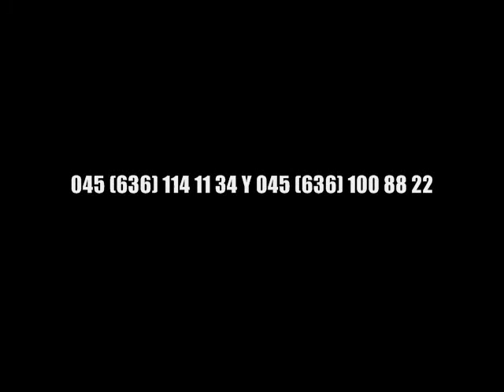ASI ESTARE - AUDACES MUSICAL